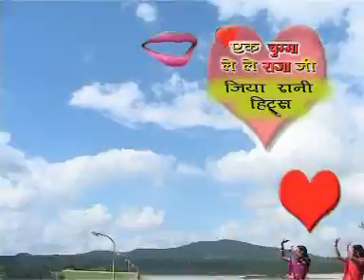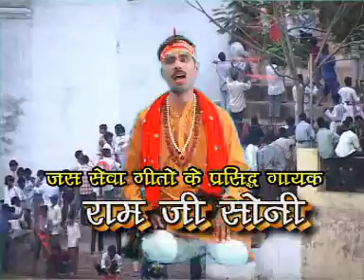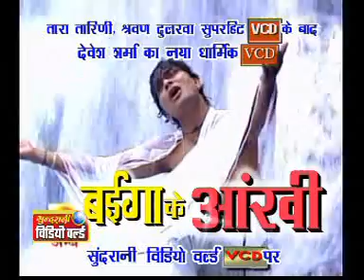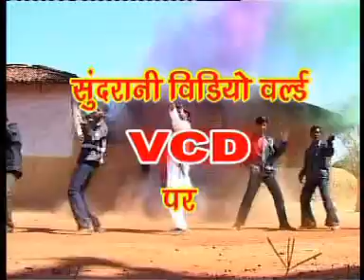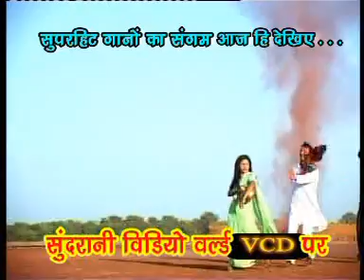Taar Diye Na - Tana Tan Nagara - Chhattisgarhi Holi Song Collection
Listen to this Chhattisgarhi Holi Song from the album Tana Tan Nagara.